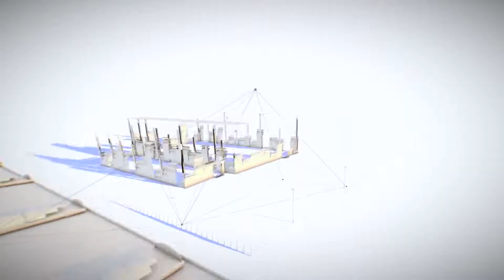Podkarpacka Grupa Filmowa - showreel